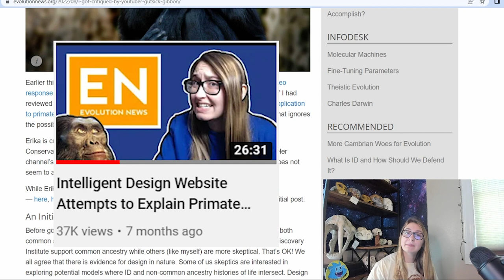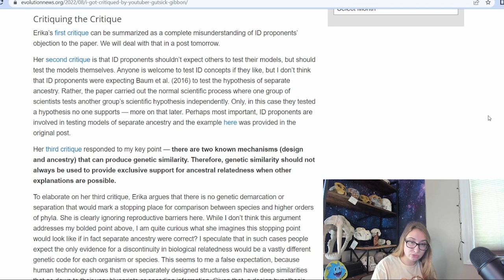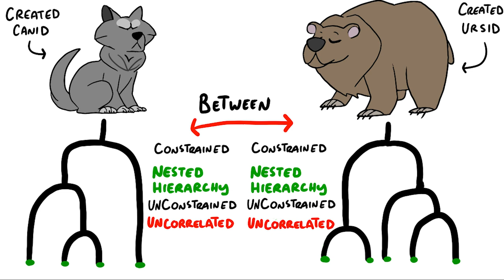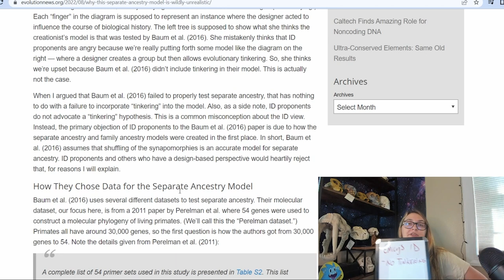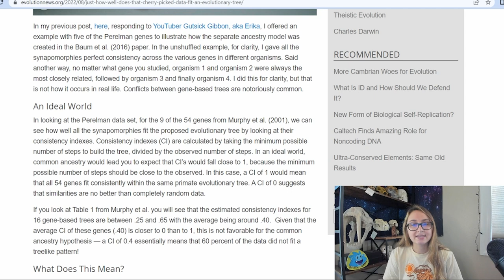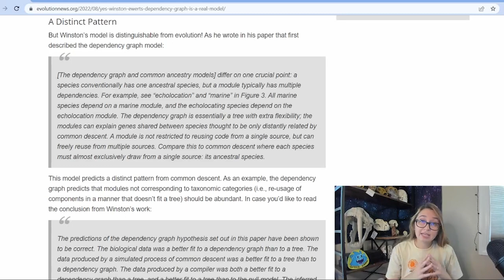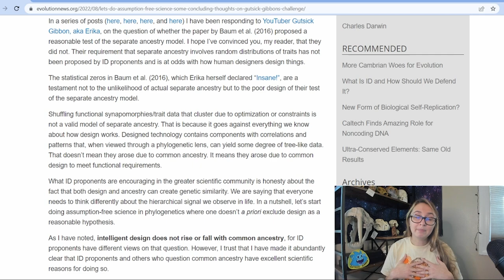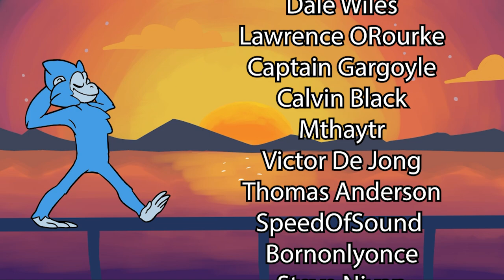Intelligent Design Website Wrote Five Articles about Me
A while back, I made a video covering Intelligent Design Website "Evolution News" and their coverage of an article titled "Statistical evidence for common ancestry: Application to primates." I gave my thoughts, and was critical of the article which was written by ID proponent Emily Reeves.

Dr. Reeves responded by writing five articles about my video, giving her own critiques. So here, we go through each of those. If she can be thorough, so can we!

I have a lot of appreciation for Dr. Reeves and her effort to stimulate conversation, but beware, criticisms lie in this video.